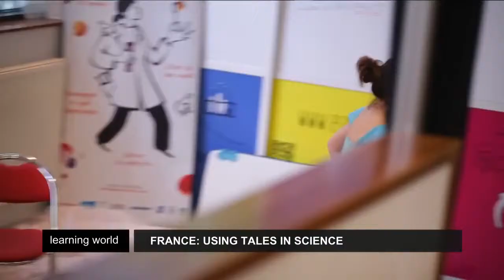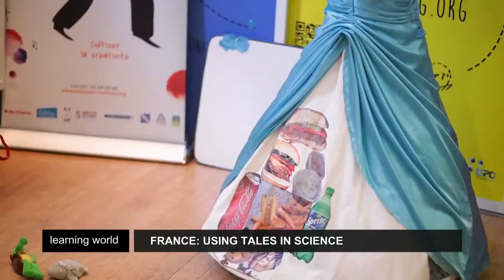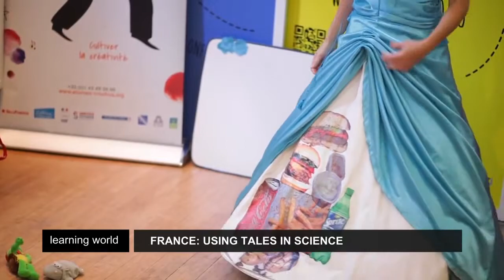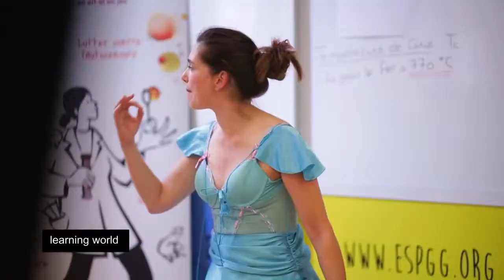EURONEWS Reportage Learning World Alain Pirot France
EURONEWS Reportage Learning World Alain Pirot  France  Using tales to teach science Learning World  S5E14, part 1 3